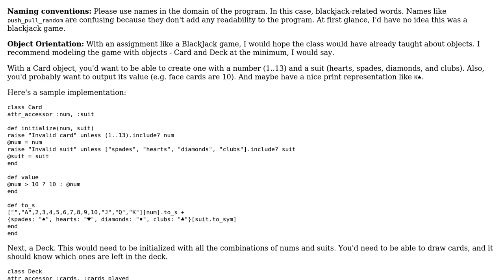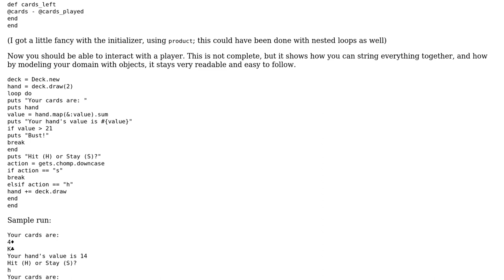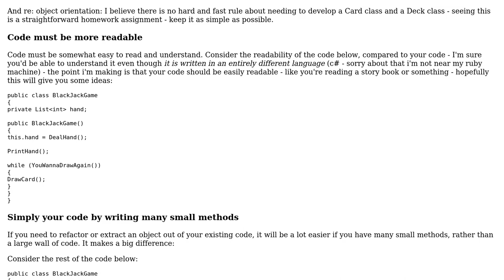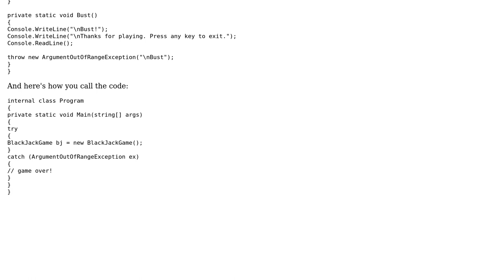Code Review: Blackjack Game in Ruby (3 Solutions!!)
Code Review: Blackjack Game in Ruby

With thanks & praise to God, and with thanks to the many people who have made this project possible! | Content (except music & images) licensed under CC BY-SA | Music | Images & others | With thanks to user tda user Mark Thomas user J_H user Jamal user BenKoshy and the Stack Exchange Network Trademarks are property of their respective owners. You are responsible for your own actions.